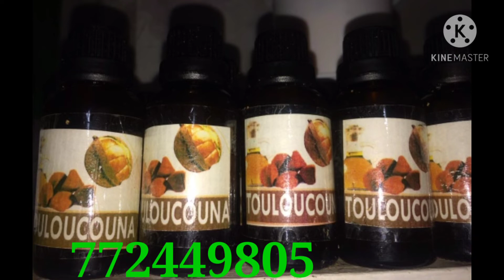savon et huile de touloucouna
touloucouna